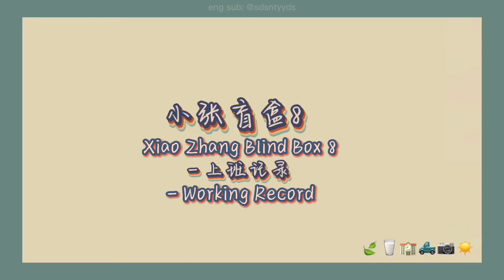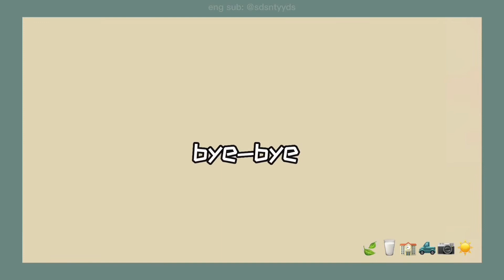[ENG SUB] 221009 Zhang Zhenyuan: Xiao Zhang Blind Box 8 - Working Record || 1080P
Twitter: @sdsntyyds (You may check this for more translated contents and subbed videos! 😊)

Thank you for loving TNT 💛